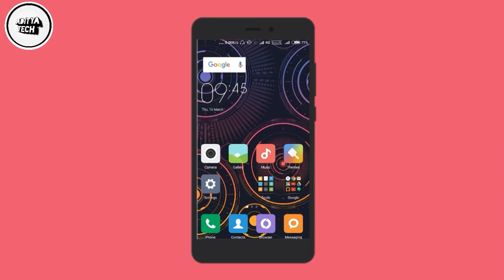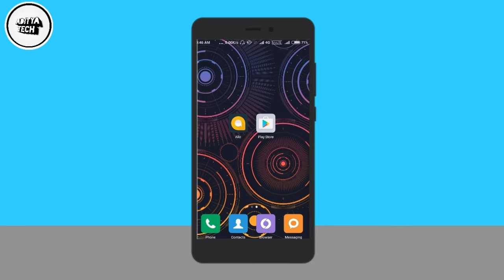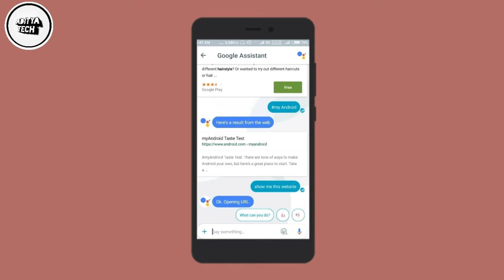How to get Google Assistant on Android 4.4.4/5.1.1 any Android device..!!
Hey to kaise hai ap log
Today I'm gonna show you how to Get Google Assistant on Any Android device Running on anyone so without any for do let's get started
Let's start...!😎😎😋
हे तो कैसे है आप लोग मेरा नाम aditya है और आज मैं आपको बताऊंगा कैसे आप अपने Android डिवाइस 4.4 या
5.1 मै कैसे गूगलर assisten पा शक्ते है वो भी बिना रुट किये
तो आये
स्टार्ट करते है..! 😋😎
                            Get Google Assistant
                                   On 4.4.4 / 5.1
                            Priveou videos link
                         Must watch this video.